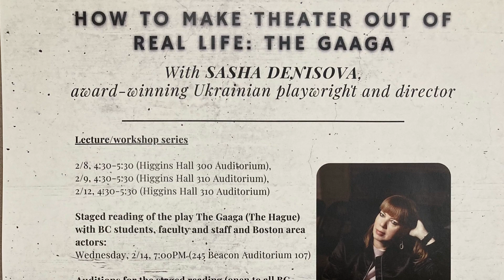Theater and Politics since the Beginning of Russia's Full-Scale Invasion of Ukraine, Sasha Denisova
"Theater and Politics since the Beginning of Russia's Full-Scale Invasion of Ukraine"
A guest lecture by Ukrainian playwright and director Sasha Denisova
In Russian with consecutive English translation

13 February 2024
Boston College
"Twentieth-Century Russian Literature, Prof. Maxim D. Shrayer

Moderated and translated by Maxim D. Shrayer
Organized by Curt Woolhiser